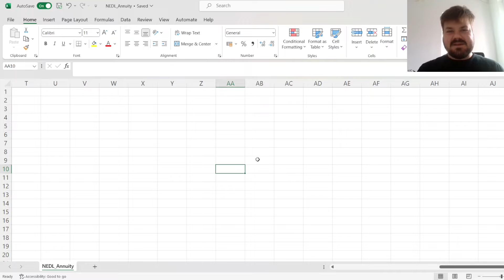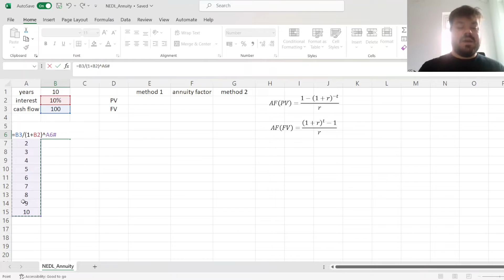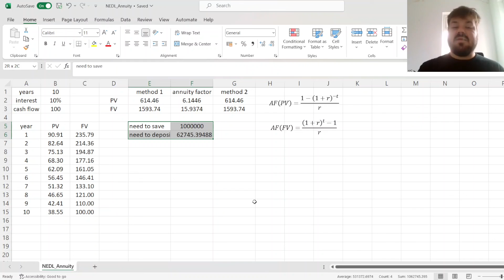Annuity factors explained (Excel)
Annuities - periodic constant cash flows - are very common in many areas of finance and accounting. Today we are discussing the concept of annuity factors, its relationship to discounted cash flows, the mathematics behind annuities, and their practical usefulness.